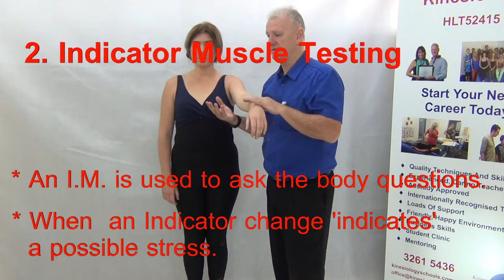Types Of Indicator Muscles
Kinesiology Schools Australia Brisbane campus Education.
There are 3 main types of Muscle Testing. One is used by Physiotherapists and Occupational Therapists. The other two are used by Kinesiologists. This video shows and describer the different types of muscle testing to help you understand. You will also understand why Physiotherapists, incorrectly, believe Kinesiology can't help with pain. Boy are they wrong !